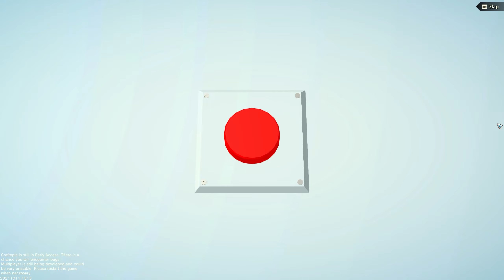Craftopia - Every Game in One? Yes.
Craftopia is the brand new multiplayer open-world survival action game.

We have imagined what would happen when we combine our favorite video games altogether.
Chop trees and mine stones as in Sandbox,
Explore the world as in Open-world,
Fight the hunger as in Survival,
Cultivate and harvest as in Farming,
Collect loots in dungeons as in Hack-and-slash,
Automate activities as in Factory management,
Hunt monsters and creatures as in Hunting action,
Cast magical spells as in Fantasy RPG.

Now we have a utopia for all of us. That is Craftopia.

My specs:
CPU: Intel Core i7 9700k @ 5.00GHz
GPU: Gigabyte RTX 3090 Aorus Master
Motherboard: ASUS ROG STRIX Z390-F GAMING
RAM: 32GB Kingston HyperX FURY RGB DDR4 3200MHz
Monitor: ROG PG279Q (2560x1440@144Hz)
Audio: SteelSeries Arctis Pro Wireless & Logitech Z407
Headset: Valve index
Controllers: Valve index (Knuckles)